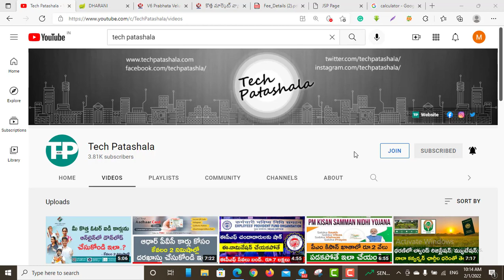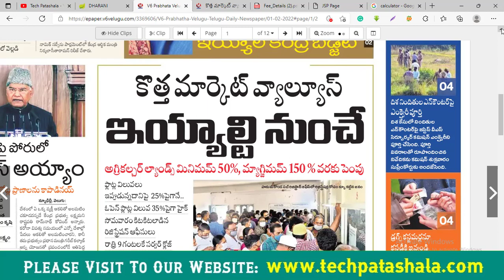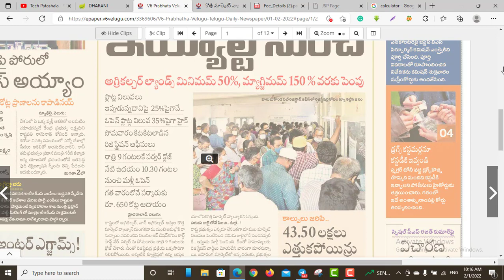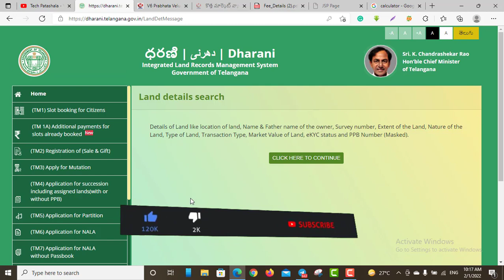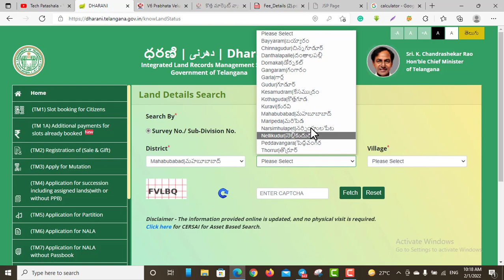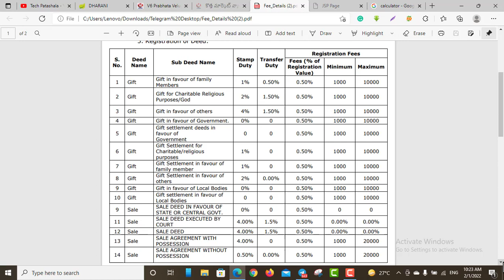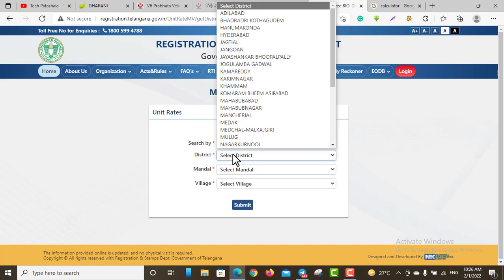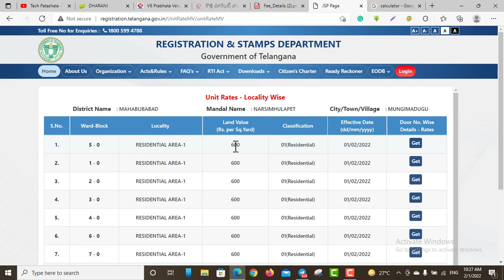తెలంగాణలో భారీగా పెరిగిన భూముల మార్కెట్ విలువ..! || Tech Patashala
The Telangana state government has to be increased market value of agricultural land, non-agricultural land, plots and apartments from february 1st 2022. The State government has revised upwards the registration value (market value) of properties with effect from February 1.

The hike would be about 50 per cent for agricultural lands, 35 per cent for plots and 25 per cent for apartments. In respect of high-value properties (more than Rs 40,000 per sq yard), the hike is kept at a moderate level, even going as low as 10 per cent.

వ్యవసాయ, వ్యవసాయేతర భూములకు సంబంధించిన ప్రశ్నలకు సమాధానాలు!

FOLLOW

Music in this video
Listen ad-free with YouTube Premium